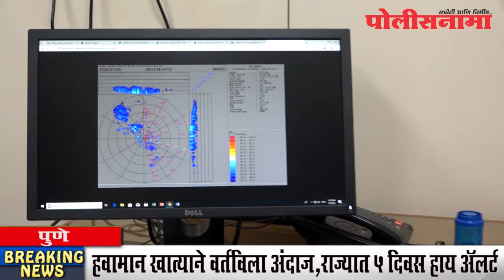हवामान खात्याने वर्तविला अंदाज,राज्यात ५ दिवस हाय अलर्ट